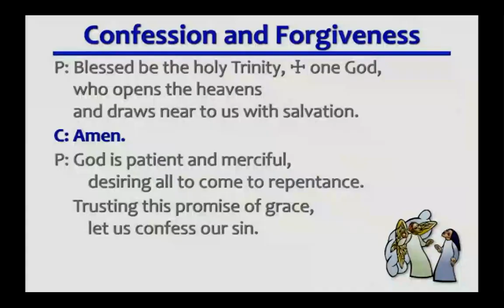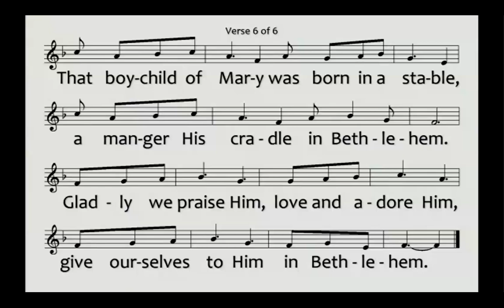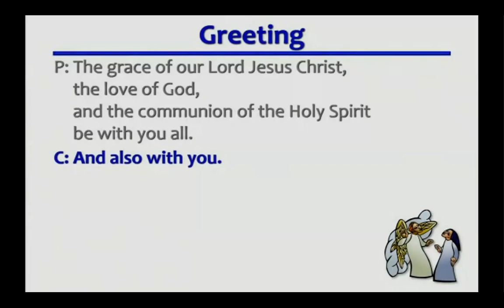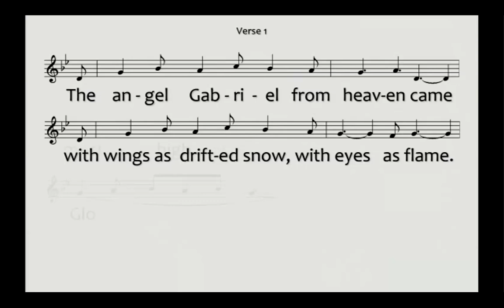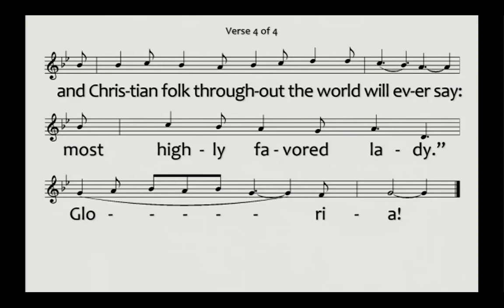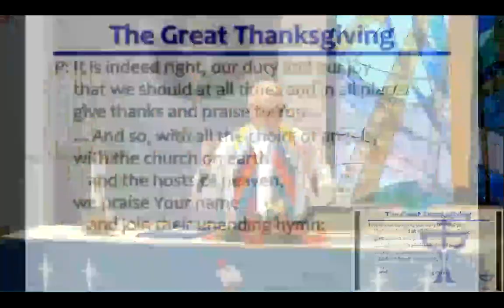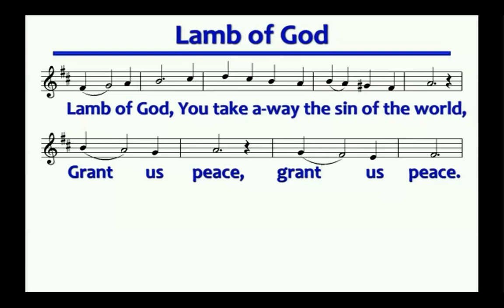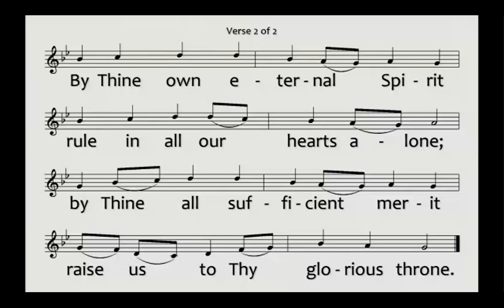Worship Service 2023 12 24 Advent 4